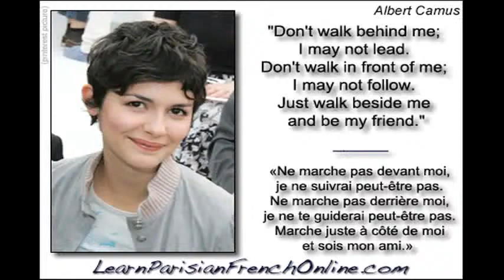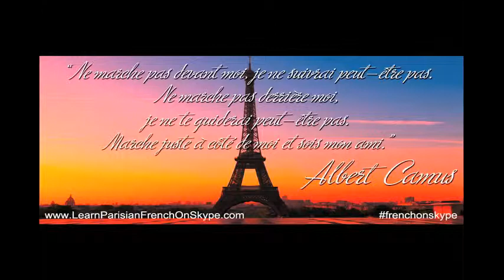Llyane Stanfield @ J'Ouellette® TV - Verb MARCHER (to walk) Learn to speak Parisian French on Skype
In this video:  verb MARCHER = to walk

I'm going to open a can of worms today, because it's a subject that is quite 'hot' in this group and I'd like to voice it before other misconceptions take over like the wild fire.

Can anyone ever become truly bilingual - unless they have two mother tongues?

There is a certain understanding about bilingualism and fluency that some people get it wrong.

I heard people saying that one can be fluent when they can use with a certain ease a second language, but can become bilingual only when they master that 2nd language close to their mother tongue.

Another trend is to consider that fluency is the highest level of command of a second language. Many consider that fluency can never be acquired, as no second language can be handled with quite such an ease as the mother tongue.

I do agree with the fact that the mother tongue is hard to equal, because it resides in the right hemisphere of the brain, while an acquired language resides in the left brain. But that is only until the acquired language is used enough to migrate in the right brain, so to speak.

This is the very reason I use what works and I don't use what doesn't work for each of my students. The consequence is that you start to like doing what you are doing in French, and attaching positive emotions to the process of learning, makes the migration of the language in the right brain seamless. It connects the "knowing" of French (left brain) with the emotion of your stories and experiences (right brain). It becomes about what you do in French, not the French language itself.

Here is some food for thought:

1. How do we categorize those people who, by not speaking their mother tongue, sometimes have huge trouble using it at all, and they translate from the language they use most in their mother tongue? I know a lot of people in danger of losing their mother tongue, people who moved to another country as adults.

2. Where do we place those people who speak a second language really decently, even a third or a fourth? If both bilingualism and fluency refer to an acquired language that is used at the level of our mother tongue, then where are we, the vast majority of language learners, who are not (yet) there?

Would it be possible that all of us, "little people" who use very well a second or third language are bilingual (multilingual) and "fluency" should be what we should call the most advanced level of command?

NOW IT IS YOUR TURN

Learn to speak Parisian French on Skype and Conquer the other half of the World!

Takes too long?
Spent too much?
Feel embarrassed, frustrated and sick of feeling ignorant?

Want to be respected and admired for being fully bilingual?

Give me 2 weeks and I'll show you how.
Give me 2 months and you'll never need another course again.
Give me 5 months - CONGRATULATIONS, You are fluent!

By Llyane @ J'Ouellette®  -  May 1, 2014 3:05:08 AM

White Beetle Ltd.
Thank you for registering with White Beetle Ltd.

Date Ordered: Thursday 07 April, 2011

1 x Firey Heart Of Love - 3m42s
        Version: WAV Download